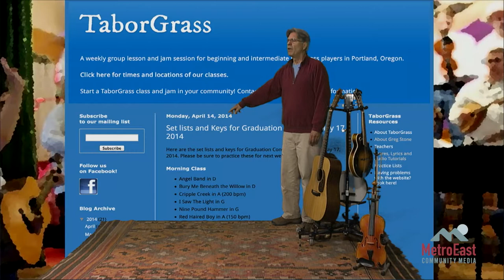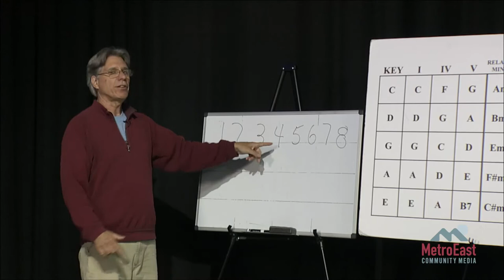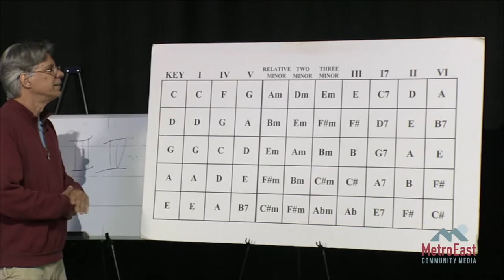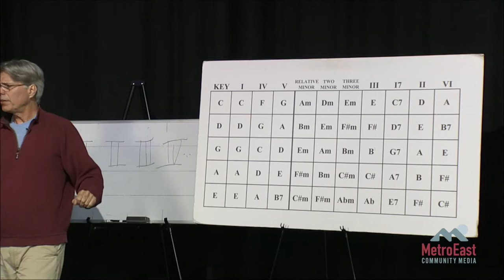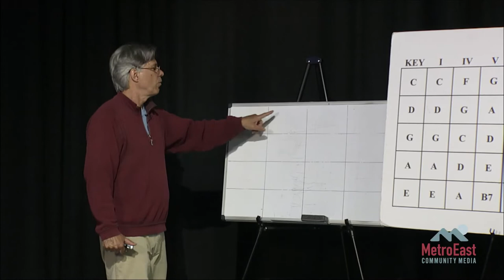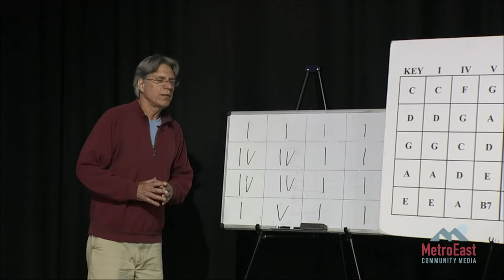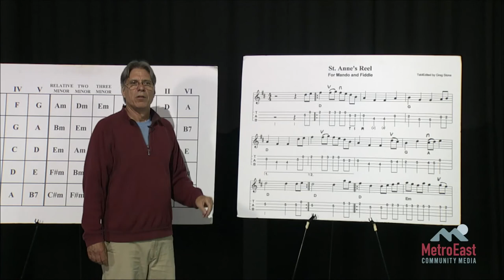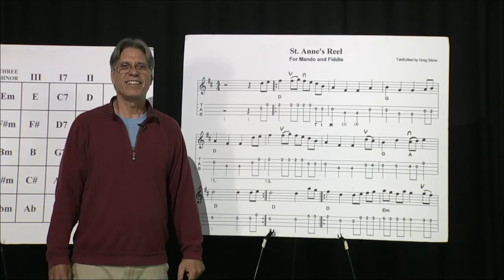Play Along with Taborgrass - Lesson 01: Introduction Show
Ever want to learn to play music?

"Play Along with TaborGrass" offers our community the chance to learn eight songs in the American Bluegrass style and tradition.  Watch the lessons over and over, and play along at your speed. Web link information for tablature and other support is included.

Instruction for banjo, guitar, mandolin and fiddle. Fun! Free! Fun!

Produced as a partnership between TaborGrass and MetroEast Community Media.